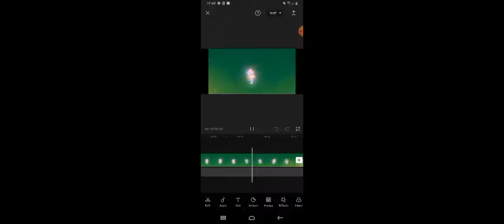Best edit evurr💅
Hah it was ez to make and guys im making roblox t-shirt merch soon! So make sure to be ready!

And srry i wasnt posting i was busy alot irl